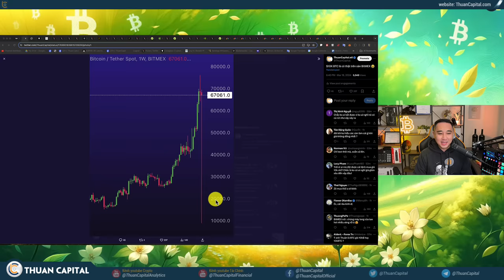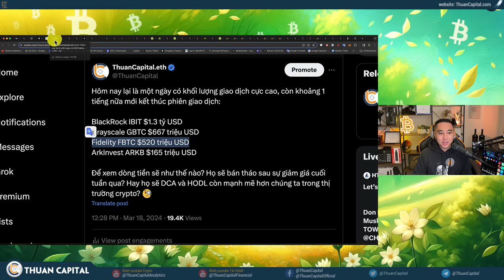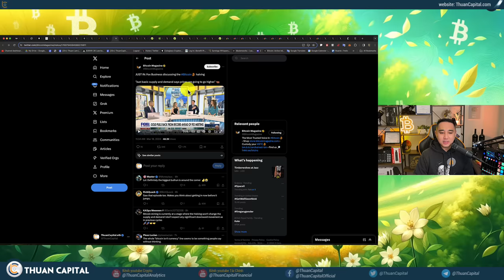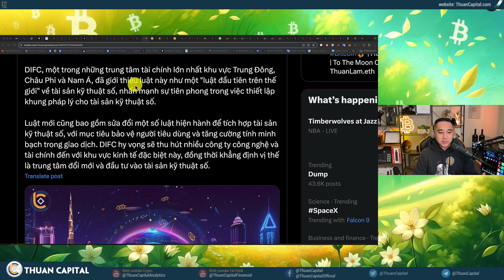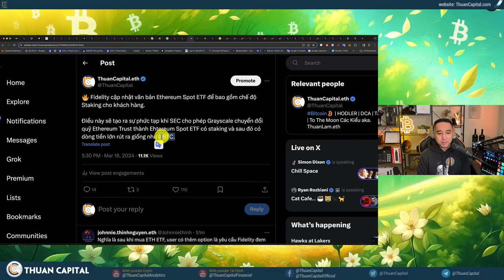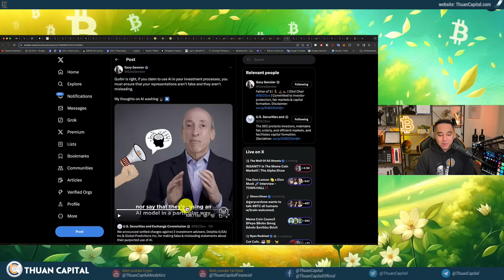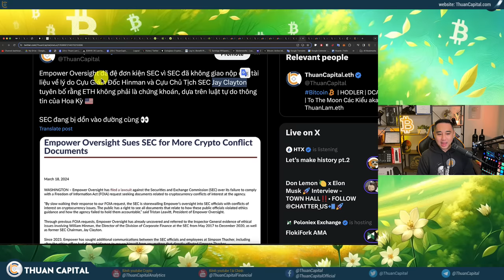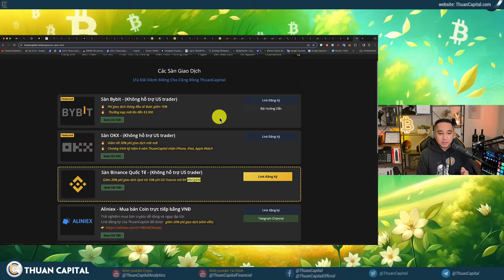1850 - BTC Tiếp Tục Điều Chỉnh, Tình Hình Thị Trường: Bitcoin ETF, SEC Gặp Rắc Rối Lớn, ETH, NEAR...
⏱️ TIMESTAMPS
00:00 - Bitcoin tiếp tục điều chỉnh 11%, toàn thị trường crypto đỏ rực
02:00 - Bitcoin tăng trưởng 7 tháng liên tục - điều hiếm có trong thị trường này
04:06 - Số lượng dòng tiền đi vào Bitcoin ETF, 10 ngày liên tục dòng tiền dương
07:03 - GBTC được bán liên tục 619 nghìn còn 378 nghìn BTC
08:00 - Nguồn tiền vào Bitcon ETF đến từ đâu?
09:18 - Trên 94% Bitcoin có lời - tỷ lệ này vẫn còn cao
10:22 - El Salvador tiếp tục nạp mỗi Bitcoin mỗi ngày
11:06 - Ngân hàng Standard Chartered đã tăng dự đoán giá Bitcoin cuối năm lên 50% ở $150K
14:35 - Grant Engelbart, hiện giờ một số ít cố vấn đầu tư phân bổ tài sản khách hàng vào Bitcoin ETF, với %trung bình 3,5%
16:00 - Số lượng nhà đầu tư crypto đăng ký tại Indonesia cũng đã đạt 19 triệu người vào tháng trước, tăng 170K người dùng từ tháng 1.
17:15 - Trung tâm Tài chính Quốc tế Dubai đã bạn hành luật mới về tài sản kỹ thuật số
19:07 - Vốn hoá thị trường crypto xuống dưới 2.6 nghìn tỷ - thị trường toàn màu đỏ
19:51 - Tìm kiếm từ "Solana" đang ở mức ATH trên Google và
22:55 - 🔥 Fidelity cập nhật văn bản Ethereum Spot ETF để bao gồm chế độ Staking cho khách hàng.
25:36 - Hội nghị AI của Nvidia sẽ bắt đầu diễn ra hôm nay - Crypto có Illia Polosukhin, đồng sáng lập của NEAR Protocol tham gia
29:20 - Tim Cook (Apple CEO) gặp riêng Sundar Pichai (Google CEO)
30:18 - Chủ tịch SEC quan tâm đến AI
31:25 - Hôm nay SEC lại gặp phải một thất bại lớn tại toà trong vụ kiện với Debt Box
33:43 - Empower Oversight đã đệ đơn kiện SEC vì SEC đã không giao nộp các tài liệu
35:37 - Tòa án đã tạm dừng quy định tiết lộ thông tin về khí hậu của SEC
36:30 - Cập nhập thị trường tài chính truyền thống. Dầu tăng, Vàng không đổi
37:39 - Người dân Hoa kỳ nợ thẻ tín dụng 1.1 nghìn tỷ
38:51 - Quỹ Tiền tệ Quốc tế (IMF) yêu cầu Pakistan 🇵🇰 áp đặt thu thuế với các khoản đầu tư Crypto
39:51 - CZ: Khởi động một dự án mới.
40:26 - OKX delist một số cặp giao dịch với /usdt ở châu âu
40:55 - Ưu đãi dành riêng cho cộng đồng ThuanCapital